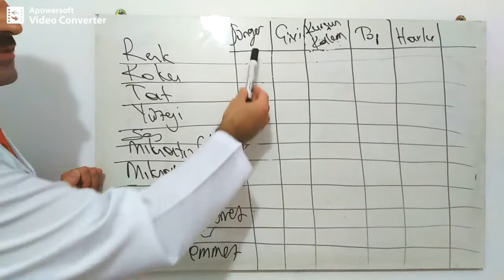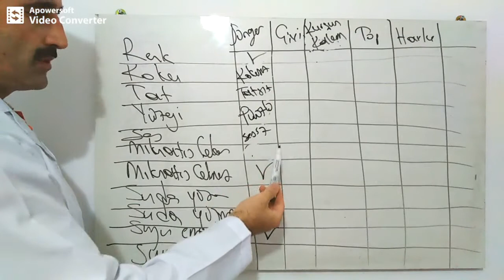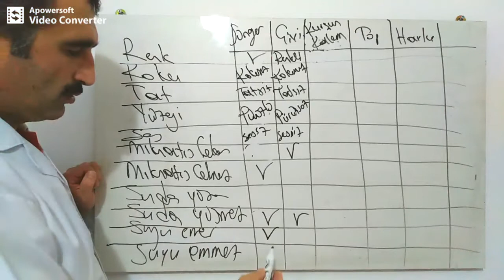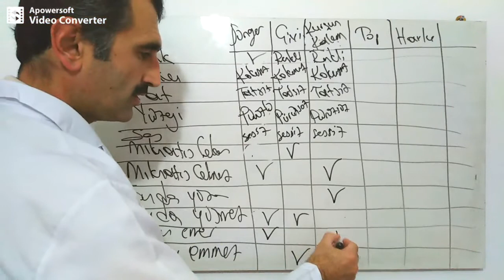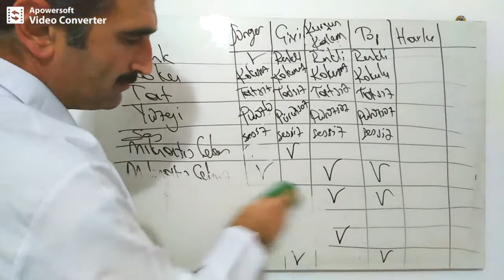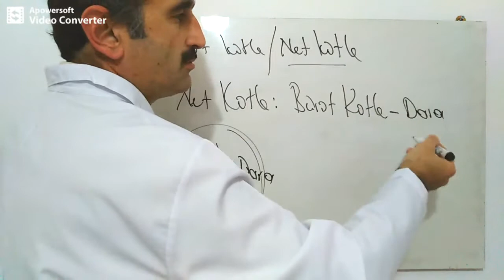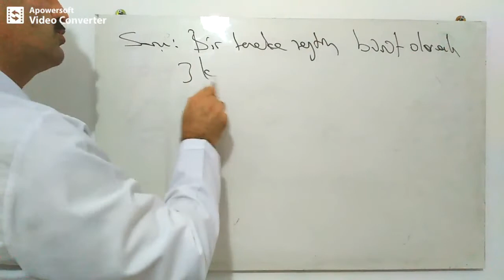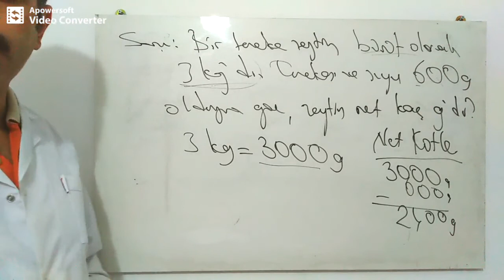4. sınıf 29 Aralık 2020 fen bilimleri Maddeyi niteleyen özellikler ders videosu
4. sınıf 29 Aralık 2020 fen bilimleri Maddeyi niteleyen özellikler ders videosu